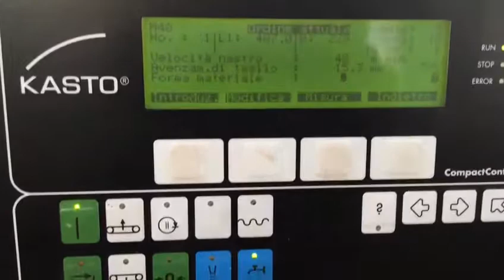ATTILIO OGLIANI ACCIAI SRL - Vendita e Commercio di Acciai a Genova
Attilio Ogliani Acciai SRL si occupa di vendita e commercio di acciai dal 1970. Trattiamo acciai speciali, comuni, inossidabili, fucinati e sagomati e possiamo vantare personale esperto e specializzato al competo servizio della clientela. Garantiamo prodotti e lavorazioni di alta qualità, con l'utilizzo dei migliori materiali in commercio e strumentazioni e macchinari d'avanguardia. Serviamo il territorio nazionale e internazionale.